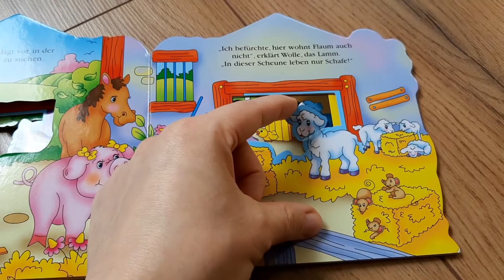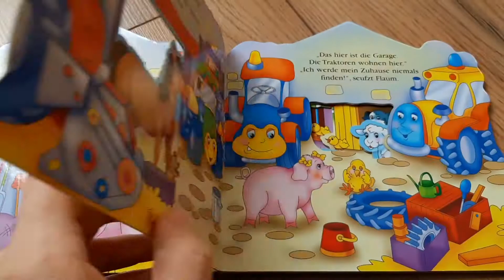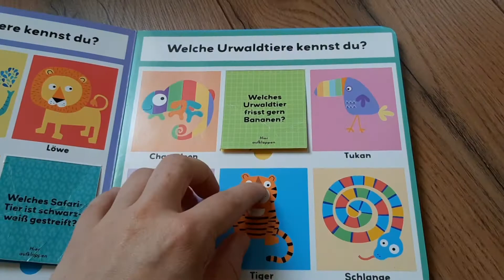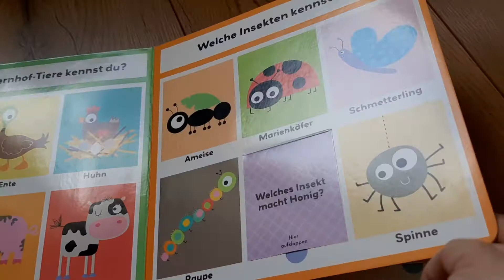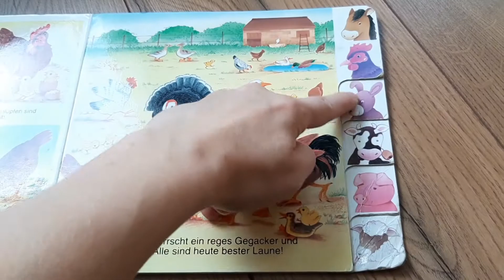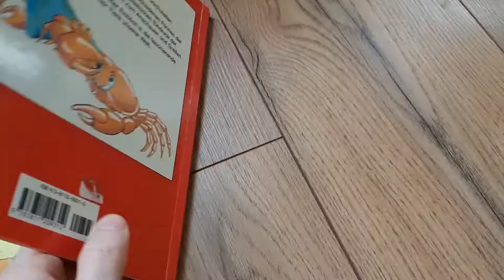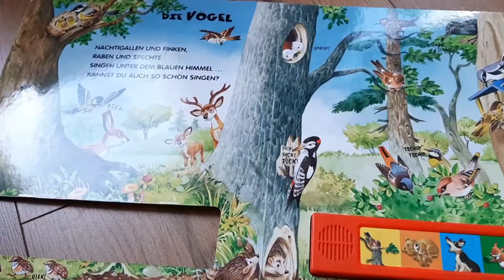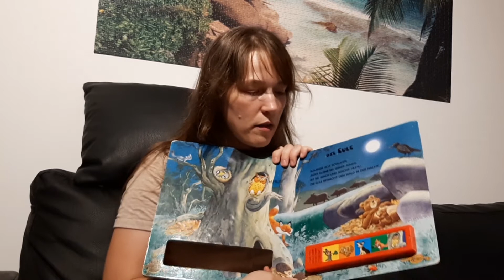Warum gibt es so viele Bauernhofbücher für Kinder?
Das Bücherangebot für Babys und Kleinkinder ist endlos. Aber Bauernhofbücher und Tierbücher stechen heraus. Warum? Ich erkläre hier, warum es so viele Tierbücher gibt und warum sie gut für Kinder sind.

Credits:
„SRS_Cinematic_Hit“
By Stephen Saldanha

Meine Ausrüstung:
Hama Flexstativ mit Handyhalterung
Hama Hohes Dreibeinstativ
Hama Schnellkupplungsplatte
Magix Video de Luxe
(* Diese Links sind Werbung/Partnerlinks. Wenn du diese Links benutzt und innerhalb von 24 h darüber einkaufst, erhalte ich eine Provision. Für dich wird es nicht teurer. Vielen Dank, falls du diesen Link nutzt!)